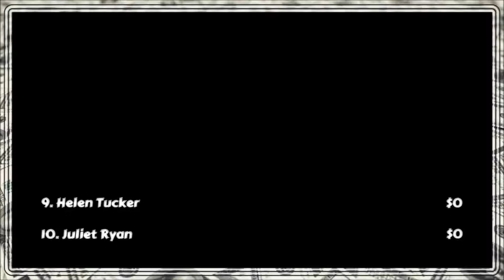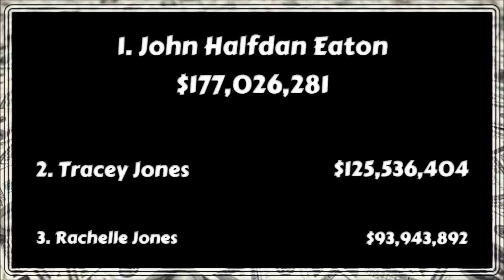Winter Movie Draft - Week 4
Week 4 of the Movie Draft Moguls -  2016 Winter Movie Draft